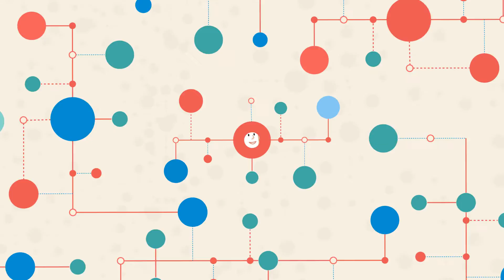Clinical Trials: The Data Point's Perspective on Paper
We partnered with an award-winning animator to tell the story of patient data collection from the perspective of the clinical data point itself. Learn about the benefits of electronic Clinical Outcome Assessments (eCOA or ePRO) in only two minutes with this explainer video.